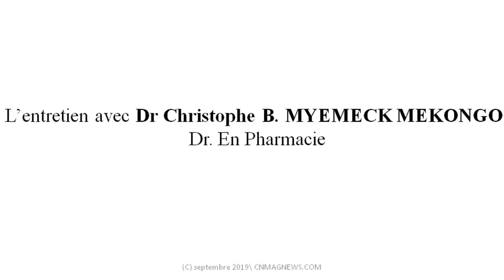Sante : L'automédication un danger qui guette plus d'un malade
Le Dr. MEKONGO MYEMECK Christophe B. docteur en pharmacie se met à votre écoute; posez au docteur toutes vos questions en rapport avec le médicament, sur une seule adresse, ou